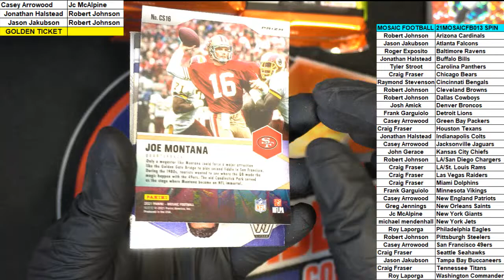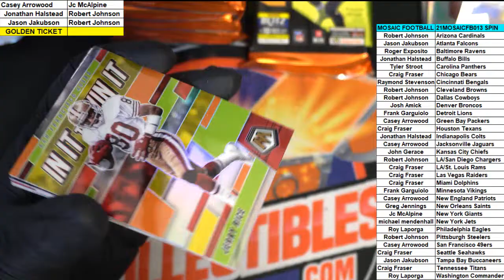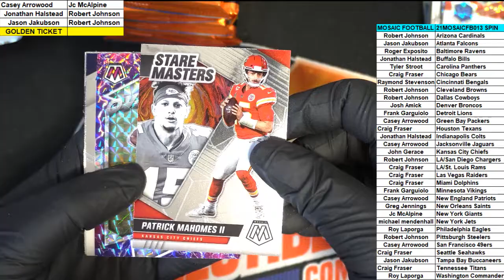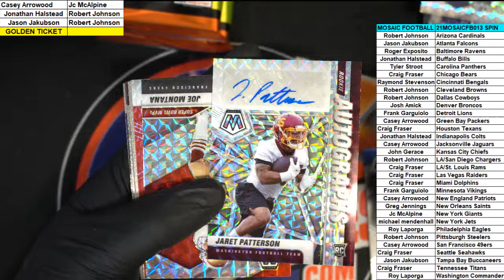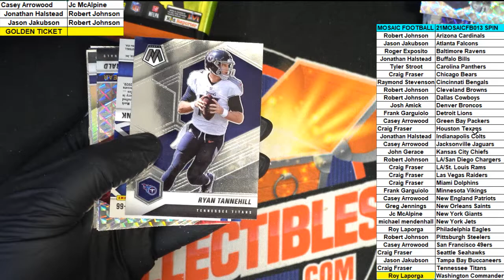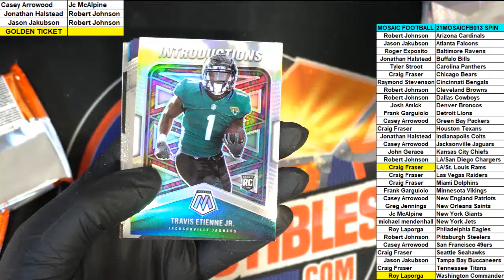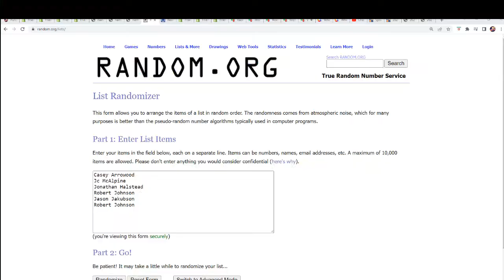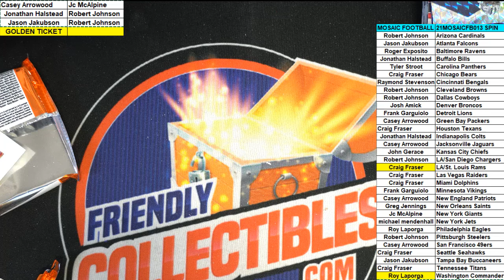PART 2 2021 Panini Mosaic Football Hobby Box ID 21MOSAICFB013